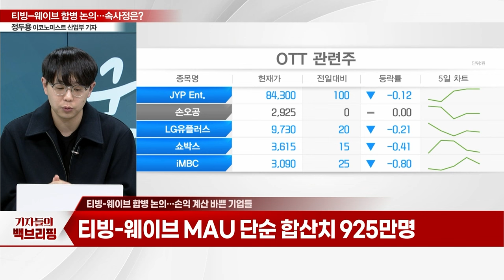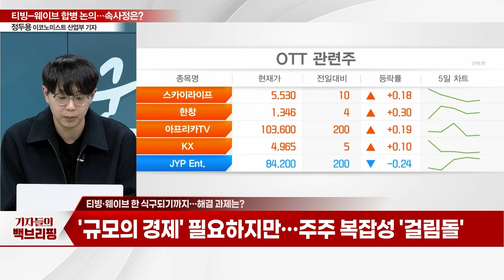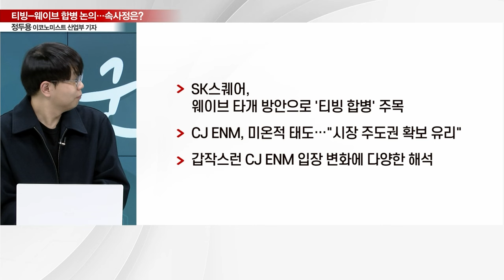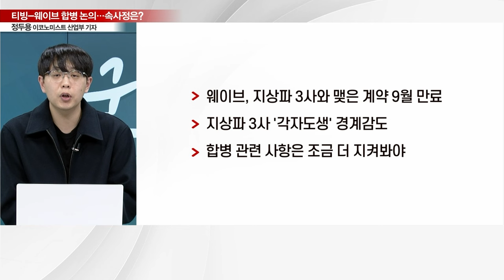넷플·쿠플에 치인 '티빙-웨이브'... 합병 논의 속사정은?_기자들의 백브리핑 (20240123)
Q. 티빙-웨이브 합병 논의... 손익 계산 바쁜 기업들
Q. 티빙·웨이브 한 식구되기까지... 해결 과제는?
Q. CJ ENM, SK스퀘어 러브콜에 응답한 까닭은?